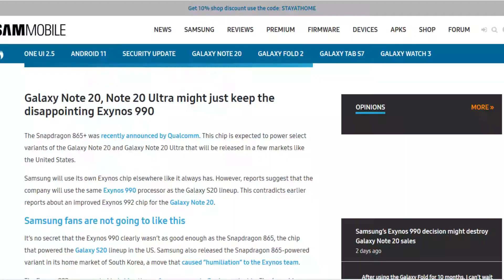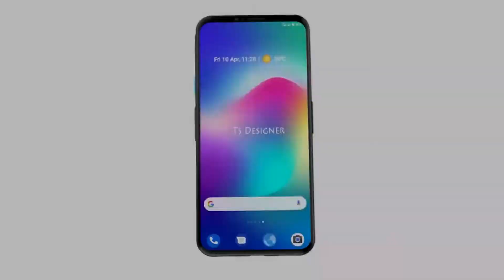AMAZING!!! OnePlus Nord | Top 5 2020 Tech NEWS BREAKERS!!!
Google going back to the roots, OnePlus being our love again, and LG's self-cleaning earbuds featured in the top 5 2020 trending Tech News.